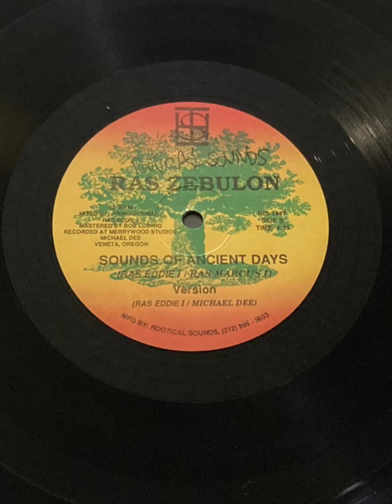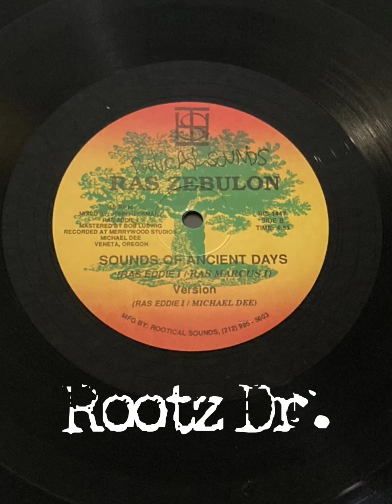Ras Zebulon - sounds of ancient 12” Rootical sounds US 1986